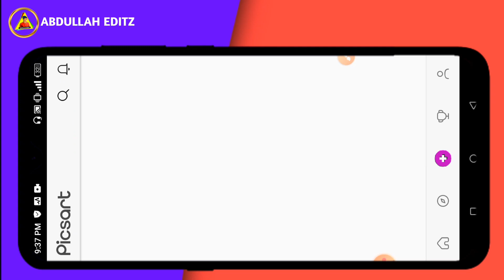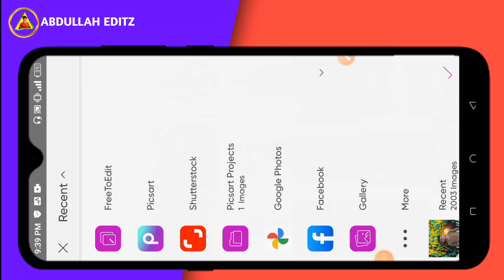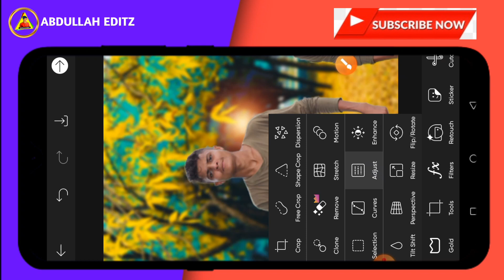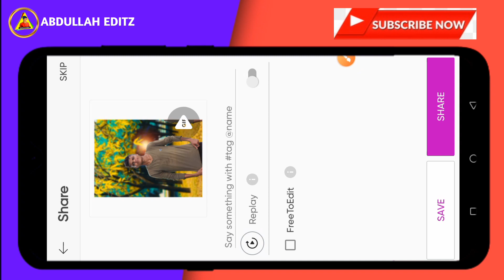PicsArt Photo Editing | Background change Photo Editing Step By Step